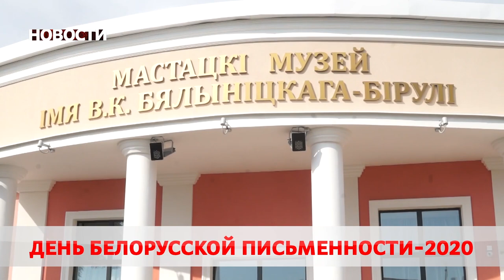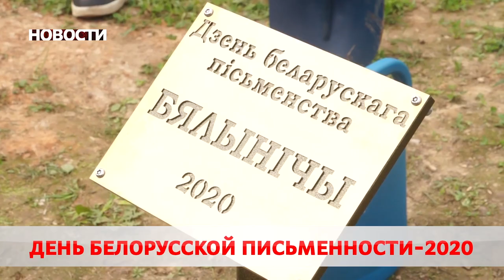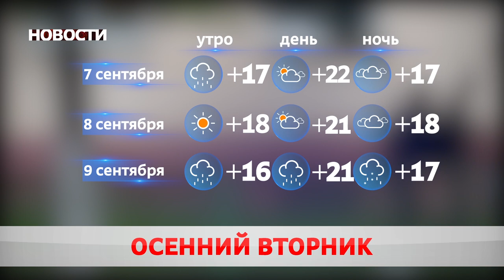Новости 07 09 20